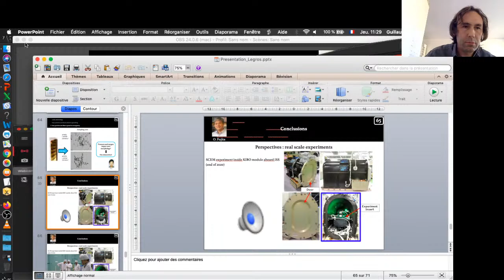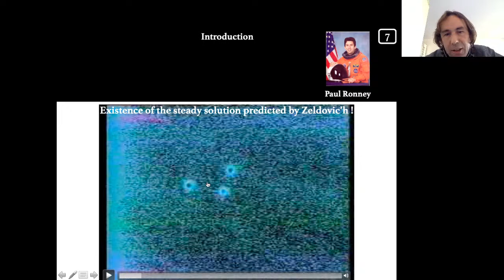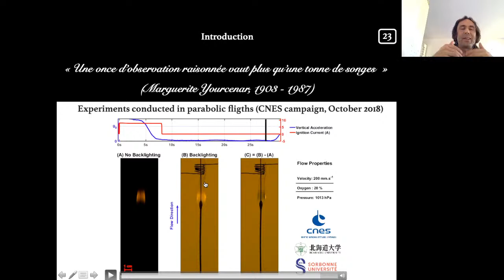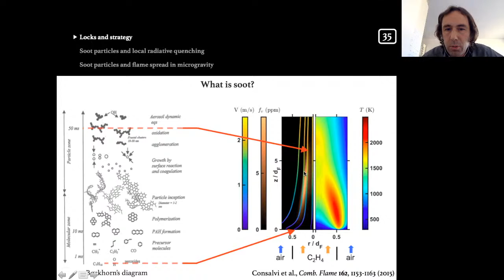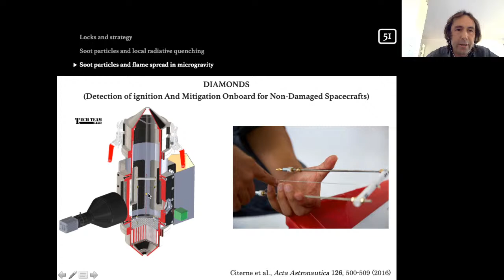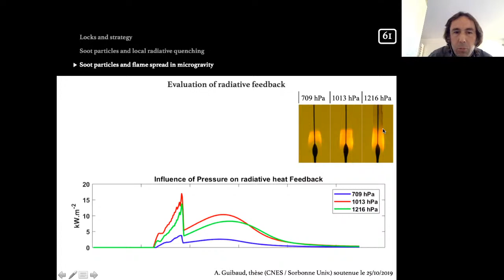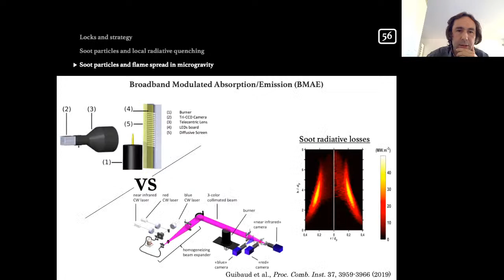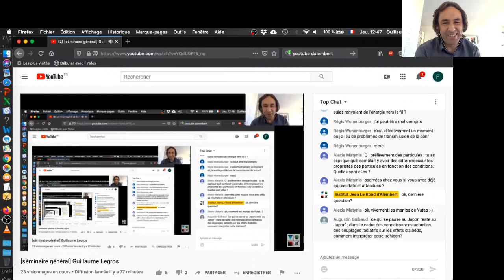[séminaire général] Guillaume Legros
Download the slides of this seminar at the very bottom of Guillaume Legros' webpage

Retrouvez les transparents de ce séminaire à télécharger en bas de la page web de Guillaume Legros

Auteur: Guillaume Legros (Institut ∂'Alembert).

Titre : Sécuriser les vols spatiaux habités: maîtrise de l'incendie et contrôle de la production de particules de suie.

Résumé :
La production de particules de suie au sein des écoulements réactifs est une préoccupation majeure des enjeux environnementaux actuels. Ainsi l’Organisation Mondiale de la Santé qualifie-t-elle à présent de cancérigènes les émissions de telles particules par les moteurs Diesel. Dans un contexte plus connexe qu'on ne l'imagine a priori, le récent incendie du joyau parisien qu'est Notre Dame de Paris a à nouveau mis en évidence le besoin crucial de leviers permettant une meilleure maîtrise d'un grand feu. Nous verrons que le contrôle de la production de suie peut effectivement revêtir des enjeux en terme de maîtrise d’incendie.

En l’absence de forces de flottabilité en particulier, les phénomènes radiatifs liés aux particules de suie peuvent contribuer significativement aux transferts thermiques et la production de ces particules peut alors peser sur la propagation d'une flamme d'incendie au sein d'un habitacle spatial. Partant de cette intuition, nous dévoilerons les résultats fournis par le banc expérimental pour vols paraboliques DIAMONDS (Detection of Ignition and Mitigation Onboard for Non-Damaged Spacecrafts) développé à ∂'Alembert pour l'étude de telles propagations en micropesanteur. Ces travaux s'insèrent dans les efforts actuels visant à améliorer la sécurité-incendie des vols spatiaux longue durée, tel celui de la mission vers Mars.